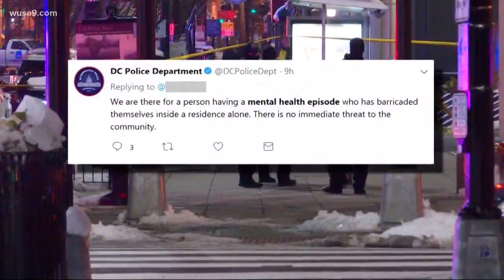Barricade situation near Shaw Metro station still ongoing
There was a lot of police cruisers along 7th Street in Shaw on Monday night.